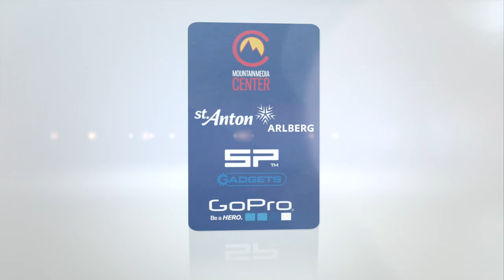I love skiing in march in ST. ANTON | GoPro & SP Gadgets